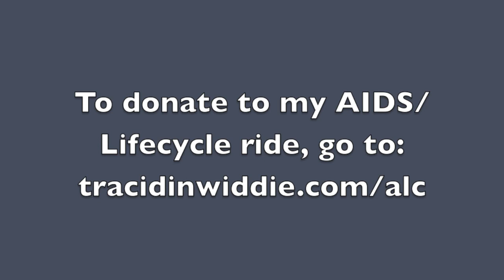Nichols Canyon Ride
Shout out to my riding partner, Tamara! Thank you for laughing & grunting up those hills with me! Only 54 more days until the AIDS/Lifecycle ride. Stoked! xoxo, ~t (@GrooveGoddess)